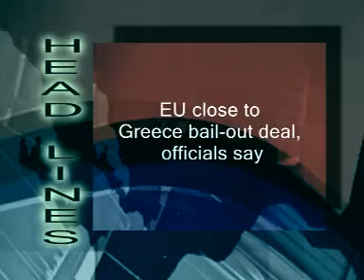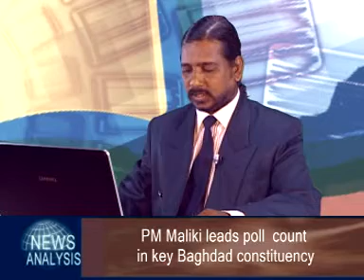News Analysis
Watch News Analysis in Kerala Vision channel on every Sunday at 8.05 PM and a repeat telecast on every Monday morning 7 AM.